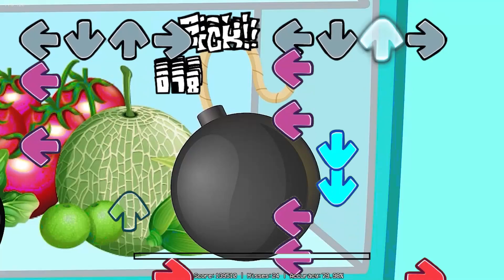FNF Rainbow Friends Full Story in Friday Night Funkin' be like #19 FNF x ORIGIN of Rainbow Friends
FNF Cover
Original